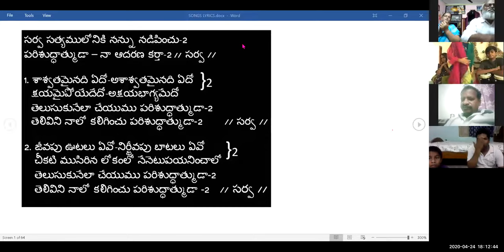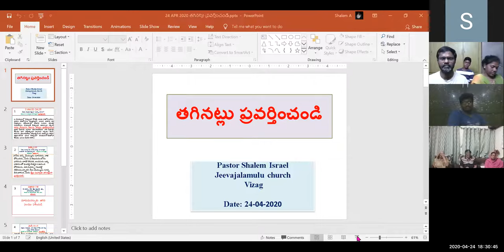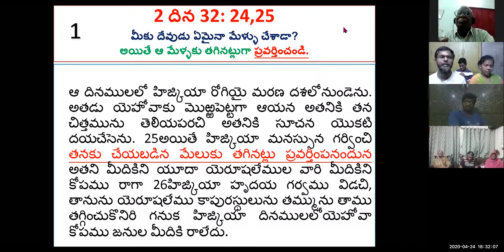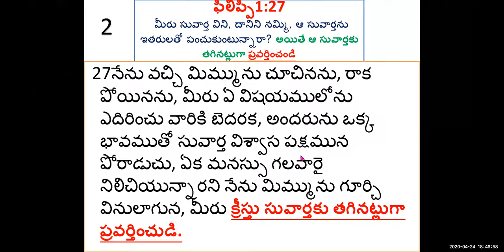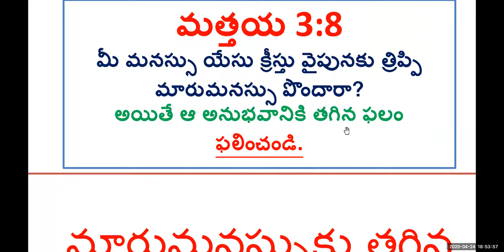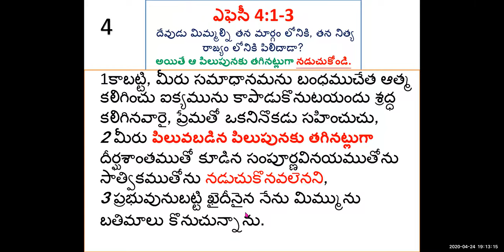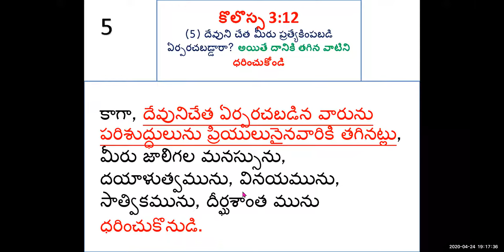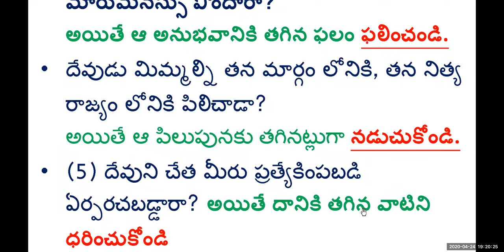24 April 2020 - తగినట్లు ప్రవర్తించండి Zoom Meeting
తగినట్లు ప్రవర్తించండి

24 ఏప్రిల్ 2020 Zoom Meeting

2దిన 32:24-26 – (1) మీకు దేవుడు ఏమైనా మేళ్ళు చేశాడా? అయితే ఆ మేళ్ళకు తగినట్లుగా ప్రవర్తించండి
ఆ దినములలో హిజ్కియా రోగియై మరణదశలో నుండెను. అతడు యెహోవాకు మొఱ్ఱపెట్టగా ఆయన అతనికి తన చిత్తమును తెలియపరచి అతనికి సూచన యొకటి దయచేసెను. 25అయితే హిజ్కియా మనస్సున గర్వించి తనకు చేయబడిన మేలుకు తగినట్లు ప్రవర్తింపనందున అతని మీదికిని యూదా యెరూషలేముల వారిమీదికిని కోపము రాగా 26హిజ్కియా హృదయగర్వము విడచి, తానును యెరూషలేము కాపురస్థులును తమ్మును తాము తగ్గించుకొనిరి గనుక హిజ్కియా దినములలో యెహోవా కోపము జనుల మీదికి రాలేదు.

ఫిలిప్పీ 1:27 – (2) మీరు సువార్త విని, దానిని నమ్మి, ఆ సువార్తను ఇతరులతో పంచుకుంటున్నారా? అయితే ఆ సువార్తకు తగినట్లుగా ప్రవర్తించండి
27నేను వచ్చి మిమ్మును చూచినను, రాకపోయినను, మీరు ఏ విషయములోను ఎదిరించువారికి బెదరక, అందరును ఒక్క భావముతో సువార్త విశ్వాసపక్షమున పోరాడుచు, ఏక మనస్సుగలవారై నిలిచియున్నారని నేను మిమ్మును గూర్చి  వినులాగున, మీరు క్రీస్తు సువార్తకు తగినట్లుగా ప్రవర్తించుడి.

మత్తయి 3:8 (3) మీ మనస్సు యేసు క్రీస్తు వైపునకు త్రిప్పి మారుమనస్సు పొందారా? అయితే ఆ అనుభవానికి తగిన ఫలం ఫలించండి
మారుమనస్సుకు తగిన ఫలము ఫలించుడి

ఎఫెసీ 4:1-3 (4) దేవుడు మిమ్మల్ని తన మార్గం లోనికి, తన నిత్య రాజ్యం లోనికి పిలిచాడా? అయితే ఆ పిలుపునకు తగినట్లుగా నడుచుకోండి.

కాబట్టి, మీరు సమాధానమను బంధముచేత ఆత్మ కలిగించు ఐక్యమును కాపాడుకొనుటయందు శ్రద్ధ కలిగిన వారై, ప్రేమతో ఒకనినొకడు సహించుచు, 2మీరు పిలువబడిన పిలుపునకు తగినట్లుగా దీర్ఘశాంతముతో కూడిన సంపూర్ణవినయముతోను సాత్వికముతోను నడుచుకొనవలెనని, 3ప్రభువును బట్టి ఖైదీనైన నేను మిమ్మును బతిమాలు కొనుచున్నాను.

కొలొస్స 3:12 – (5) దేవుని చేత మీరు ప్రత్యేకింపబడి ఏర్పరచబడ్డారా? అయితే దానికి తగిన వాటిని ధరించుకోండి
12కాగా, దేవుని చేత ఏర్పరచబడినవారును పరిశుద్ధులును ప్రియులునైనవారికి తగినట్లు, మీరు జాలిగల మనస్సును, దయాళుత్వమును, వినయమును, సాత్వికమును, దీర్ఘశాంతమును ధరించుకొనుడి.